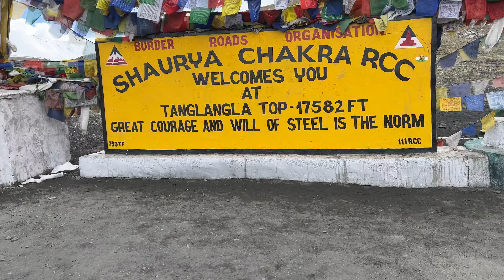Zanskar 2.0 - Dream Female Ride from Leh to Manali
I never thought can do the dream ride from Leh to Manali, Please check the ride from Leh to Sarchu.. Check out the offroad stress and tension and how I handle it. It was not easy but done it :).